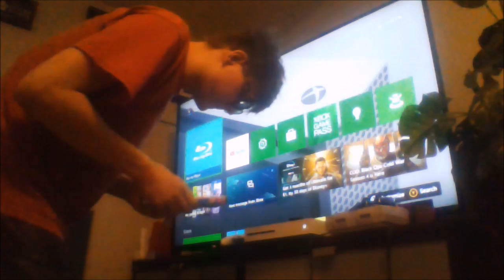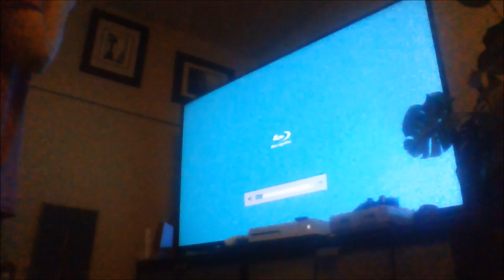I Watch The Alliance Atlantis Logo (Ft Tristar Fan 2004)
This is for you Tristar Fan